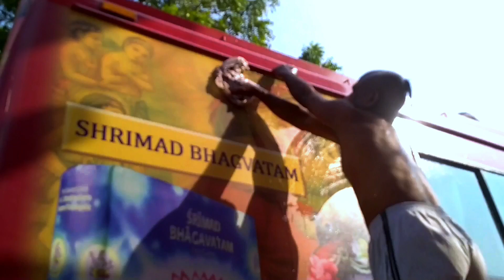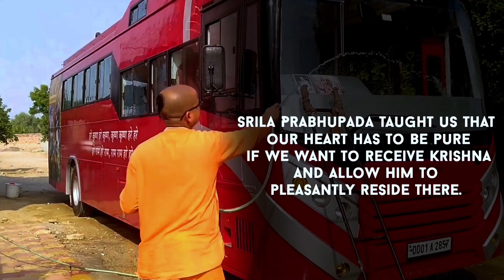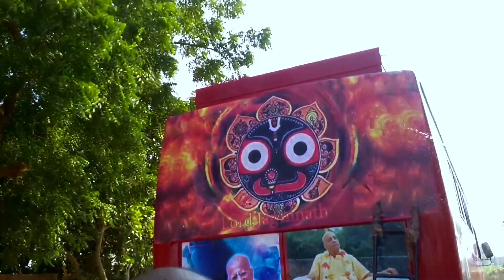Ye Bhi Zaruri Hai